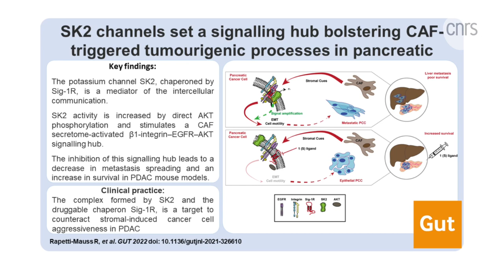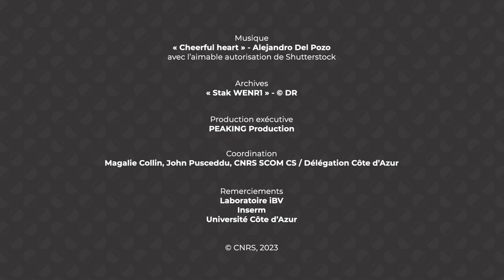Talent CNRS 2023 Raphaël Rapetti-Mauss, chargé de recherche CNRS à l'iBV (CNRS-INSERM_UCA)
Chercheur en biologie, spécialisé dans l’étude du cancer
à l’Institut de Biologie Valrose (iBV)
Raphaël Rapetti-Mauss s’intéresse à la fonction des canaux ioniques
dans différents contextes physiopathologiques.
À travers ses premières recherches, il a notamment
caractérisé des mutations pathologiques portées par un canal
potassique activé par le calcium impliqué dans des anémies hémolytiques
héréditaires. Le chercheur s’est ensuite intéressé au rôle
des canaux potassiques dans la biologie du cancer. Son objectif :
mieux comprendre la fonction de ces protéines capables de traverser
la membrane dans les voies de signalisation associées aux
cancers et ce, en vue d’apporter des connaissances essentielles
à la conception de nouvelles thérapies. En ce sens, il a mis en
évidence la façon dont un canal potassique participe à la communication
entre les cellules cancéreuses et leur micro-environnement,
favorisant ainsi la croissance tumorale dès les premières phases
de transformation cancéreuse. Ce résultat majeur a donné lieu au
dépôt de deux brevets dont Raphaël Rapetti-Mauss est co-inventeur.

Retrouvez également les portraits "Métiers de la science" sur :
- le compte Twitter, le "moment Twitter VisagesdelaScience", une rétrospective de tous les portraits